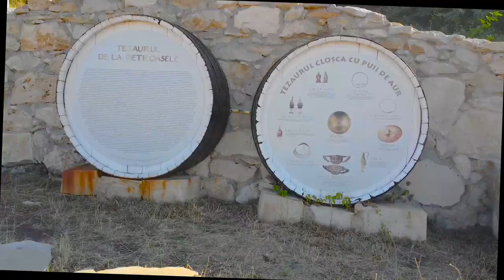De vizitat ! Tezaurul de la Pietroasele - Cloșca cu puii de aur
Daca sunteti in trecere prin Buzau nu ratati locul unde s-a descoperit  „Tezaurul de la Pietroasele - Cloșca cu puii de aur„ De vizitat!